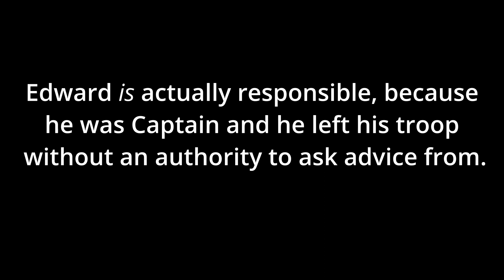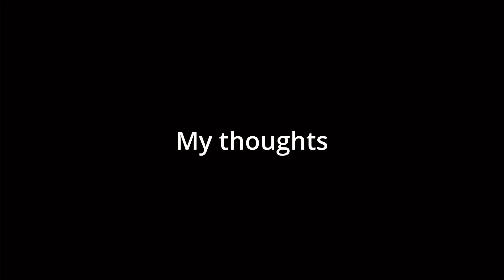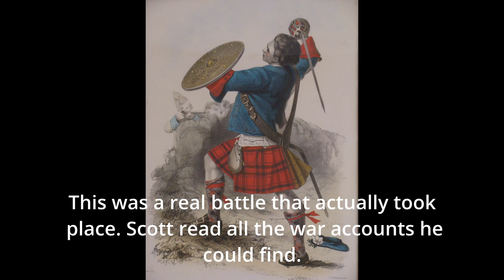A Read-through of Walter Scott's 'Waverley' (1815). Chapters 44-46.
The story is flowing well now. Edward sees war preparations, a plot unfolds and reality smacks our hero in the face.

A free publicly available version of this public domain book can be found on the Project Gutenberg